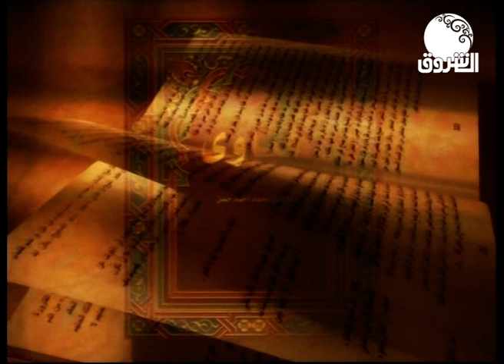فتاوى | الحديث حول عمل المرأة مع الشيخ محمد احمد حسن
الشروق_ الفضائية
Ashorooq Tv
ـــــــــــــــــــــــــــــــــــــــــــــــــــــــــــــ